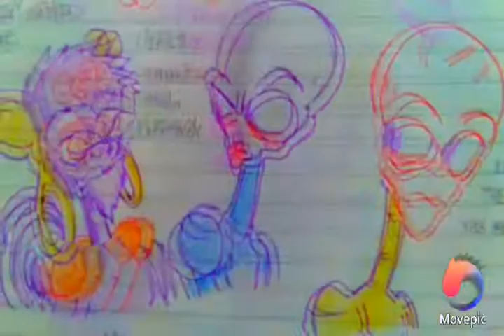"Time Ain't Nothin'" Biblical Space Typhoon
not to a G